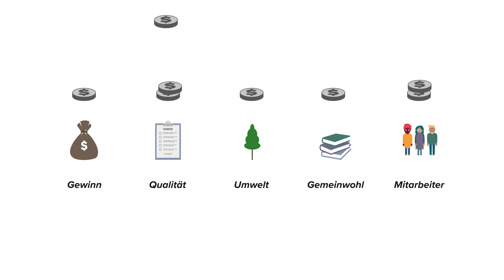Bio, fair, vegan - und wovon wir noch überzeugt sind! - nachhaltige mode -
Auch wir glauben an eine bessere Welt, na klar! Aber wie sieht die aus? Und wie können wir da überhaupt aktiv mitwirken?

nichtmitmeinemGeld oder dafürdochgerne?

Seit Monaten, wenn nicht seit Jahren, diskutieren wir im Team von bleed:

Welchen Einfluss hat der Konsum eigentlich auf uns alle? Auf uns als Gesellschaft?

Bin ich dabei überflüssig oder geht es gar nicht ohne mich?

Wie beteiligt sind wir überhaupt mit unserem Konsum an der Welt von morgen?